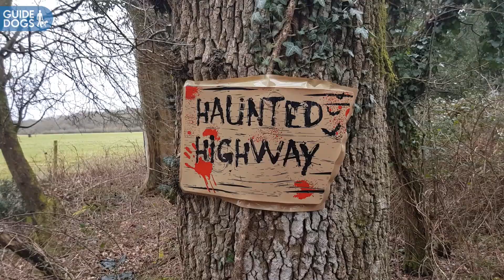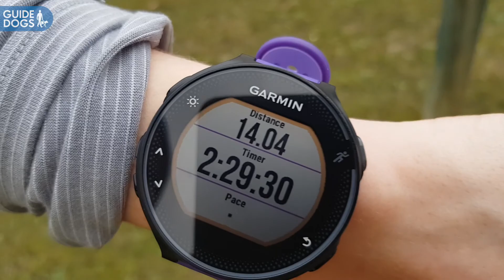New Forest Run 2018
End of week 7 training run for the London Marathon. To sponsor us and help raise money for Guide Dogs follow this link: